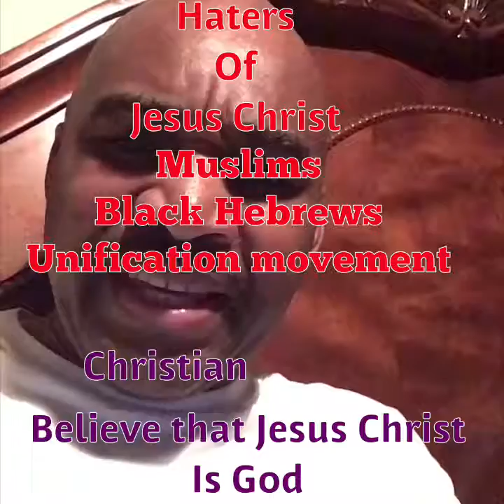10 Reasons Why We Christian is not a Cult p.4?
We are believer of Jesus Christ
We believe that Jesus is more than a prophet
Jesus Christ is more than a great teacher